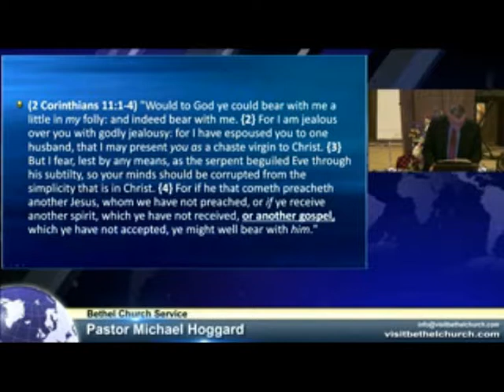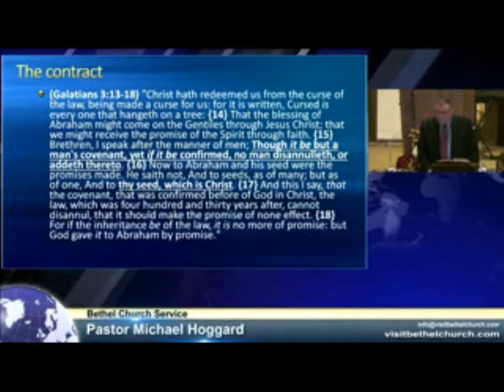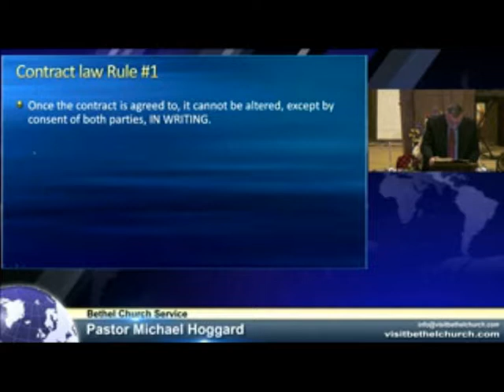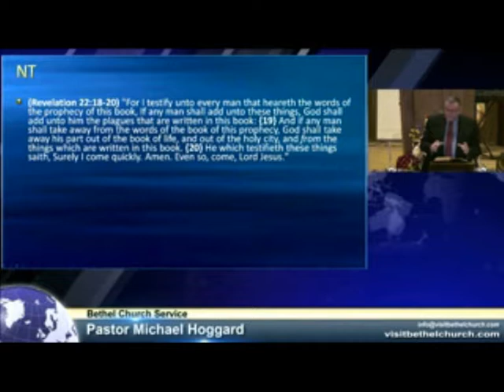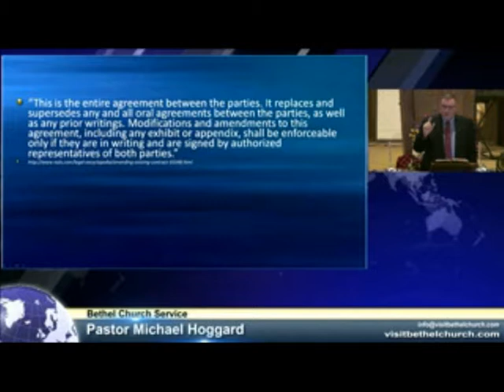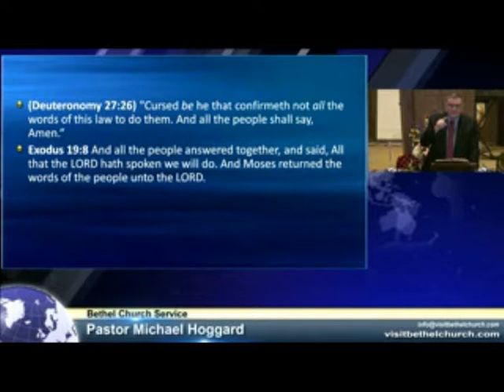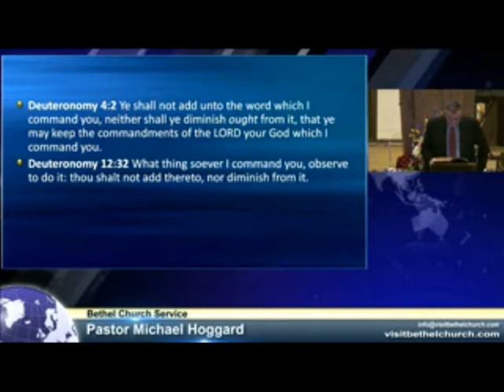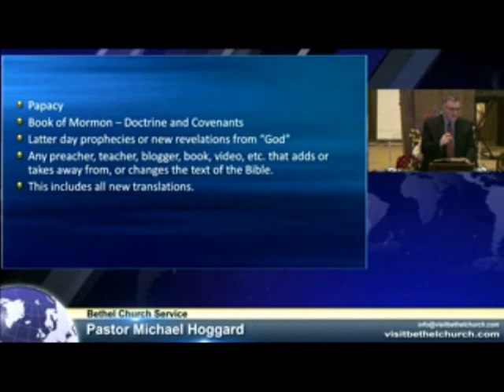Contract Law - Mike Hoggard